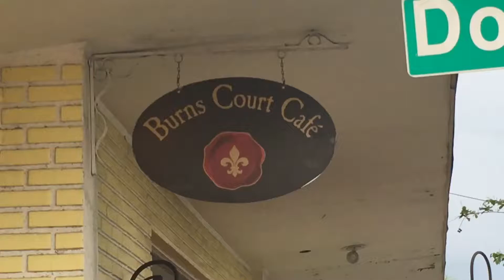Out And About Sarasota at Burns Court Cafe